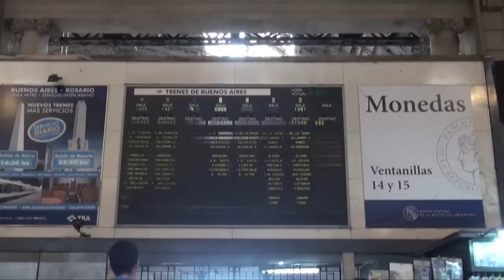Variations Over Time - OmutismO - Pa Usar - Video Danza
Una obra de
Mateo Rudas
Jimmy Rangel
Miriam Gomez
Felipe Camacho
Felipe Londoño
Santiago Rudas
Pablo Trujillo